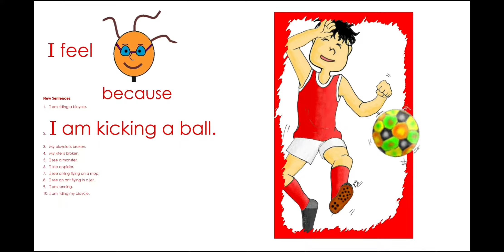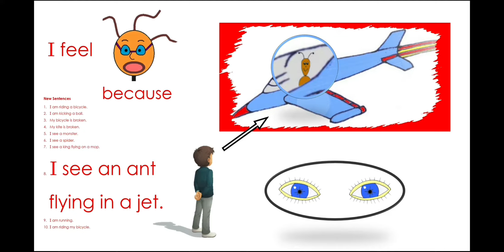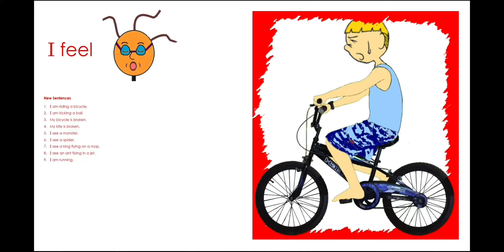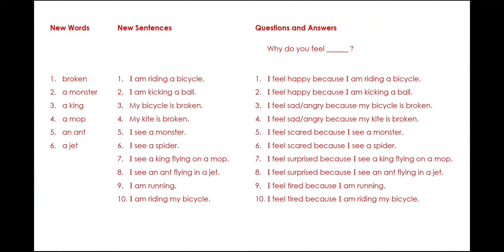Yellow Book 2 Page 21 Questions and Answers (Part 2)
Feelings
Long Sentences